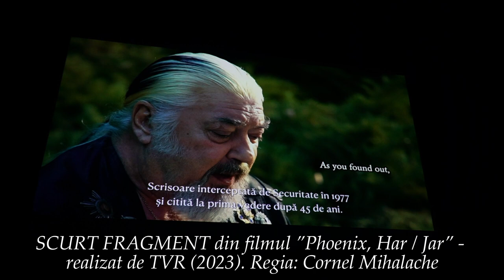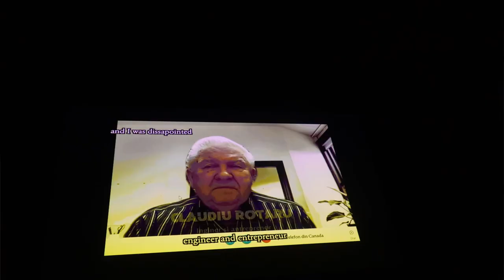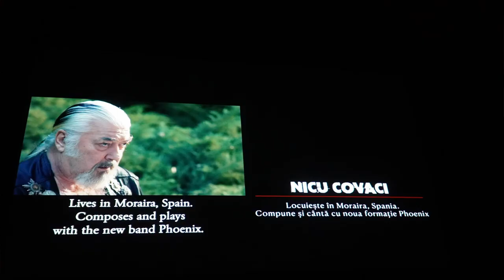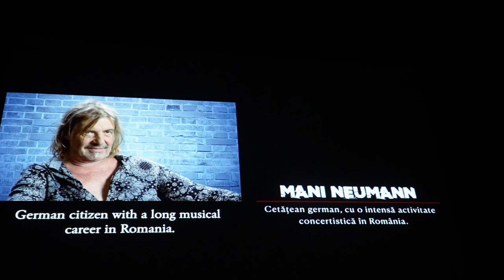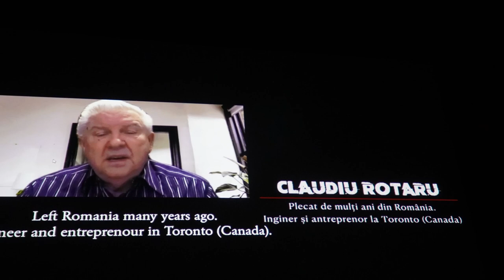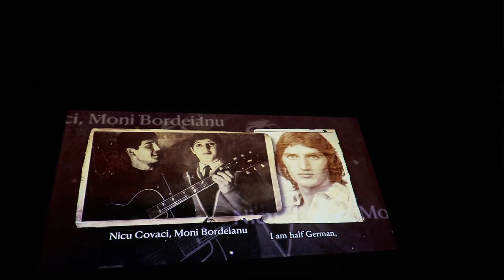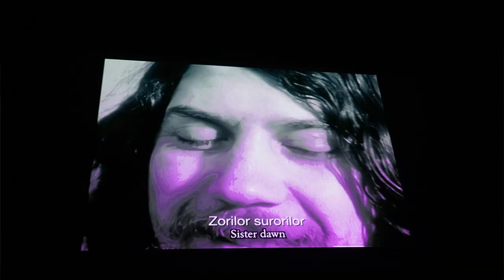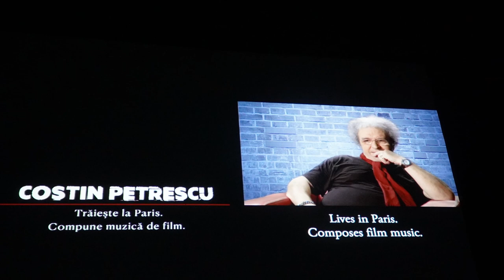75% PHOENIX: Baniciu - Țăndărică - Kappl. Prezentarea filmului ”Phoenix, Har / Jar”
Înregistrare din cadrul Festivalului de Film și Istorii, ediția 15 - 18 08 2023 - Bastionul Țesătorilor Brașov.
Discuția a urmat vizionării filmului: ”Phoenix, Har / Jar” - realizat de TVR (2023). Regia: Cornel Mihalache.